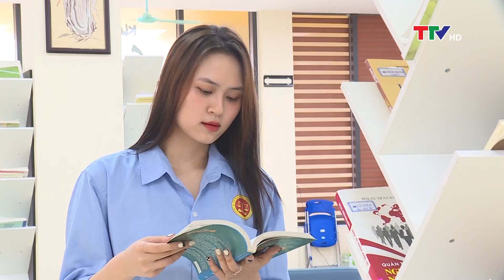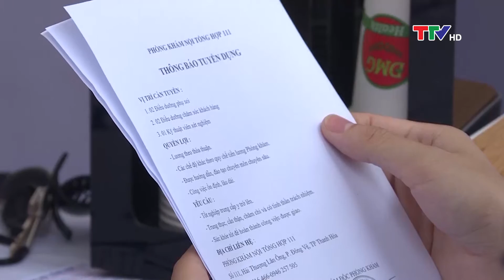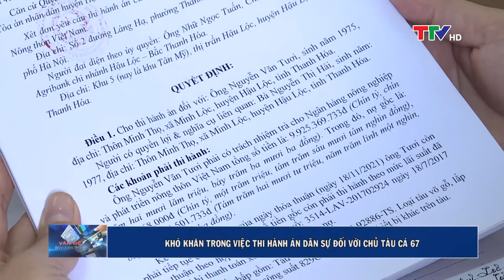Vấn đề bạn quan tâm 21/5/2022